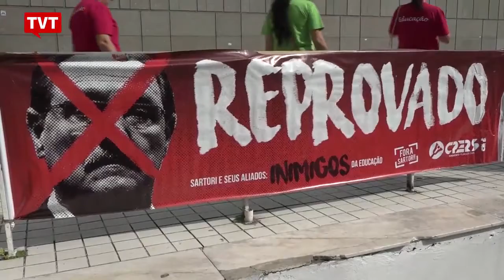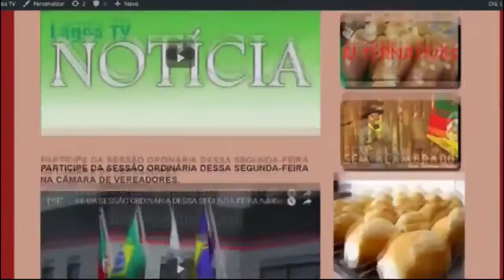EXPRESSO NACIONAL - Confira as principais noticias do Brasil.